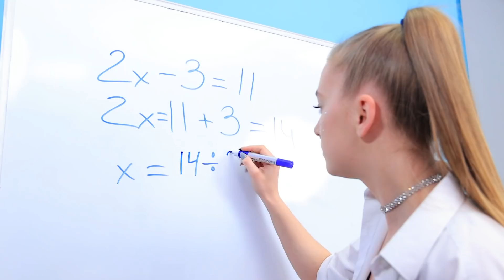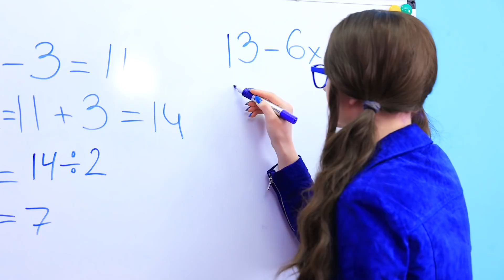Wenn Juwelen Mädchen Wären / Saphir Mädchen vs. Diamant Mädchen!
Die besten Freunde von Mädchen sind Diamanten! Jeder weiß das. Was aber, wenn die Mädchen selbst Diamanten sind? Oder, zum Beispiel ein Saphir?

Zubehör
• Lippenstift Form
• Kokosnussöl
• Lippenstift-Grundlage
• Schminkpigment
• Lippenstift-Tube
• Spritze
• Strasssteine
• Glitzer
• Ordner für Papier
• Holografische Plastikblätter
• Glitzerndes Schaumgummi
• Reißverschlüsse
• Schmuck-Stücke
• Kette
• Acryl-Nägel
• Top Coat Nagellack
• Glitzer
• Isomalt
• Lebensmittelfarbe
• Silikonform für Buchstaben
• Filz
• Biutton